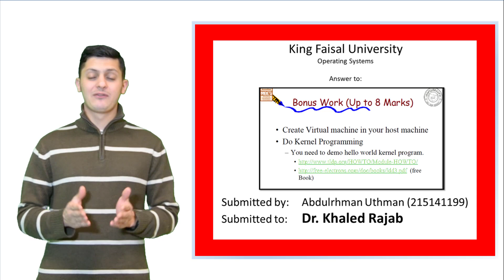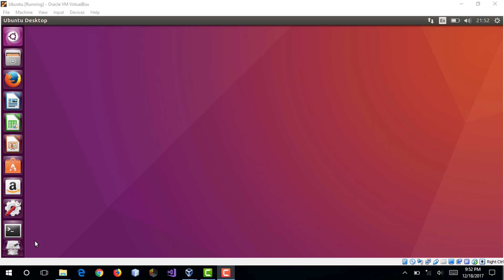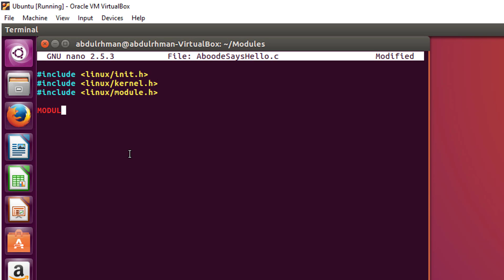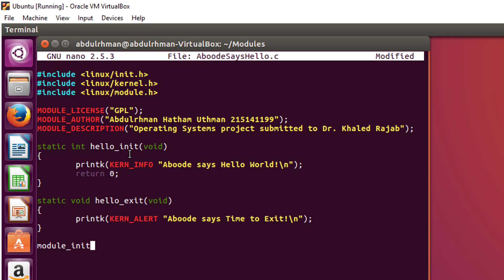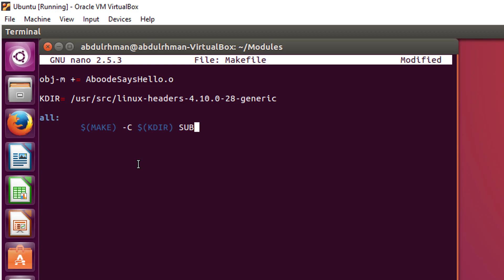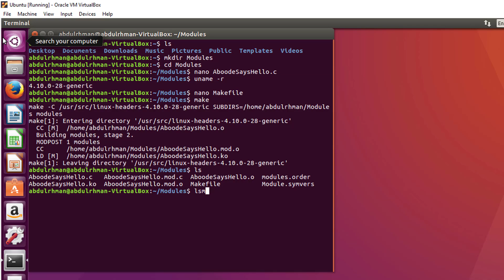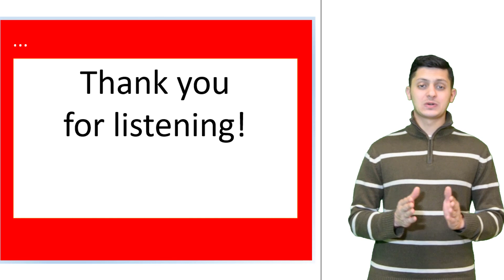Kernel Programming Hello World using Ubuntu in a Virtual Box 1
I am currently taking Operating System that interests me so much because of my excellent professors,

Dr. Khaled Rajab and Dr. Shakeel.
This is to record an explanation of everything that I did to answer the Bonus Work for this course
regarding Kernel programming of Hello World example. I used Ubuntu installed in Virtual Box.